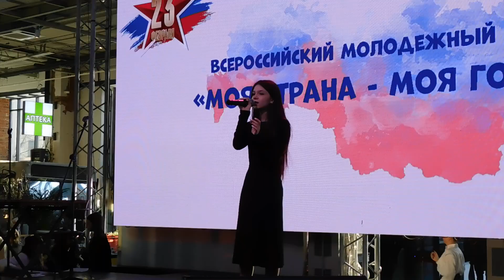23.02.2023 "МОЯ СТРАНА - МОЯ ГОРДОСТЬ" Концерт 23 февраля - Гомазкова Анастасия